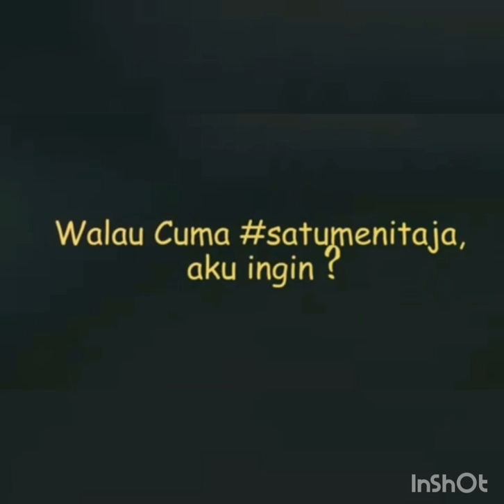Cie..cie..bakalan baper!! Pengakuan Verrel tertarik sama Natasha wilona